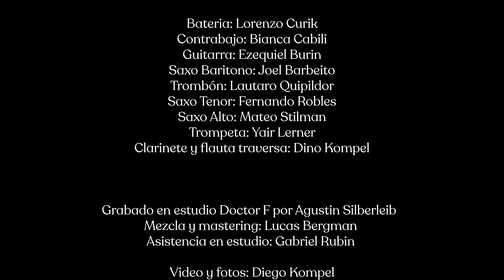Cinema Paradiso - Ennio Morricone (Arranged by Damian Kompel)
Arranging and Direction: Dino Kompel

Drums: Lorenzo Curik
Bass: Bianca Cabili
Guitar: Ezequiel Burin
Bari Sax: Joel Barbeito
Trombone: Lautaro Quipildor
Tenor Sax: Fernando Robles
Alto Sax: Mateo Stilman
Trumpet: Yair Lerner
Clarinet and Flute: Damian Kompel

Recorded in studio "Doctor F" by Agustin Silberleib
Mix and Mastering: Lucas Bergman
Studio Assistance: Gabriel Rubin
Filming, editing and photography: Diego Kompel

Thanks to:
Francisco Sauret
Sergio Kompel
Patricia Safadi